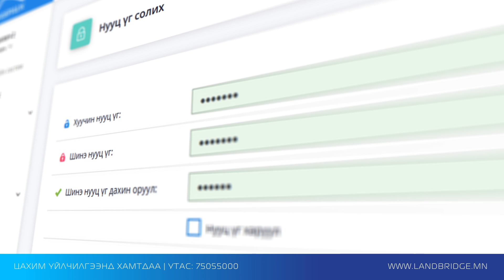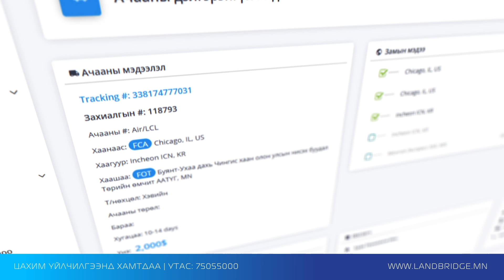LandBridge - Цахим үйлчилгээний зааварчилгаа